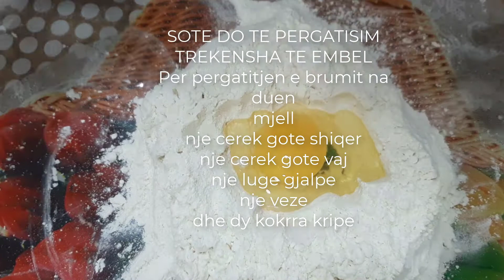trekendesha me krem pasticerie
Sot do te pergatisim trekendesha me krem pasticerie

Per pergatitjen e brumit,na duhen
Miell
nje veze
cerek gote sheqer
cerek gote vaj
dhe dy kokerra kripe

Kurse per pergatitjen e kremit
na duhet
Nje liter qumesht
nje gote sheqer
nje luge gjalpe
nje veze
tre luge miell
ose dy luge miell dhe nje luge niseshte

Na [Esma Traditional Kitchen]